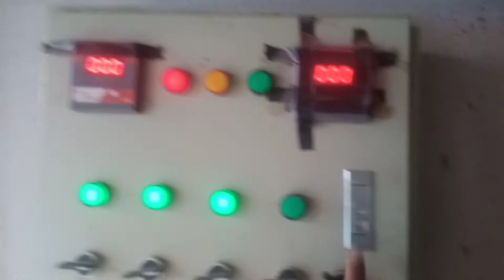Biofloc fish Tank ki information| Tank kis size ka hu| Tank me Kon se fish dalni chahiya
sheikhupura motorway interchange Gujranwala road sheikhupura
biofloc Fish tank.
pangasius fish.
tank ka size ka hu.
fish Kon se dalna thek ha.